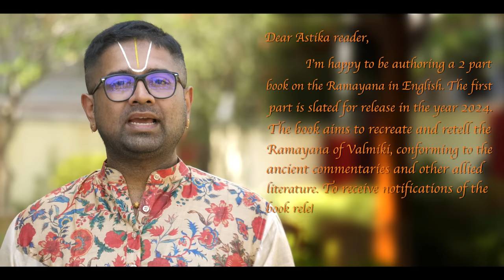Part 4 | English Lecture | Purusha Suktam | Sri Dushyanth Sridhar | Bengaluru